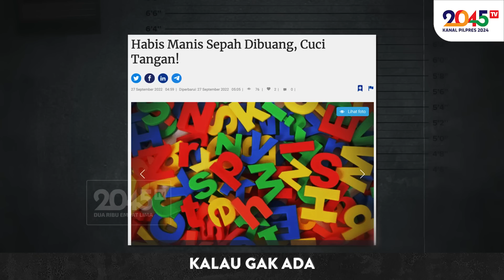Denny Siregar: NASDEM, PKS, DEMOKRAT: KOALISI RAPUH ? (Gaspol #177)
Surya Paloh takut banget kalau sampai Anies Baswedan kalah Pilpres 2024 !!